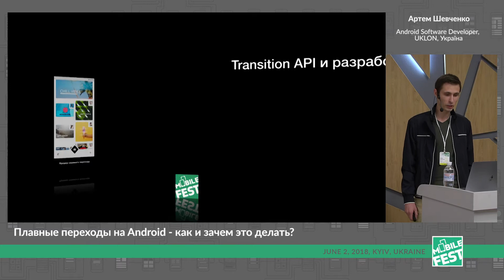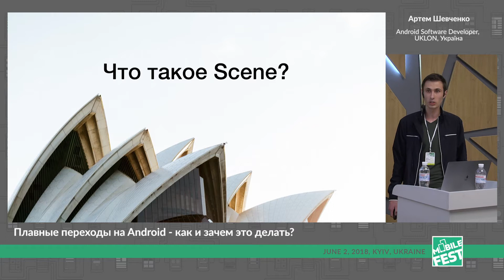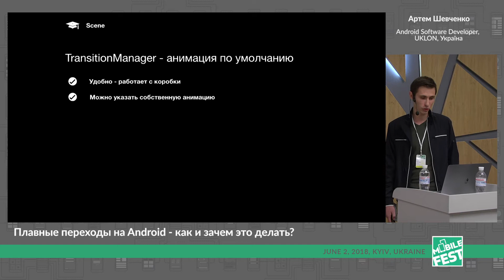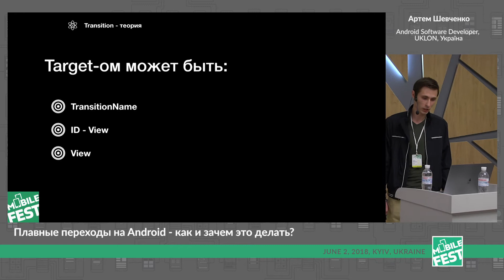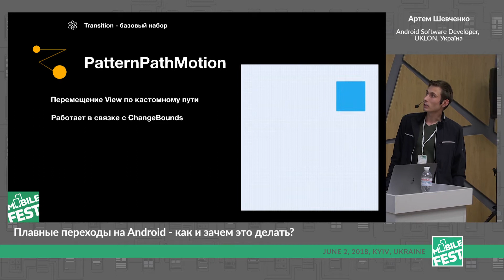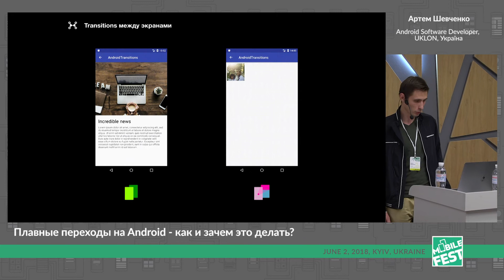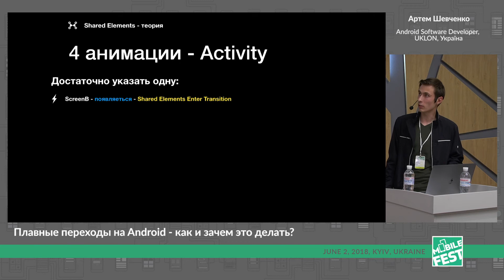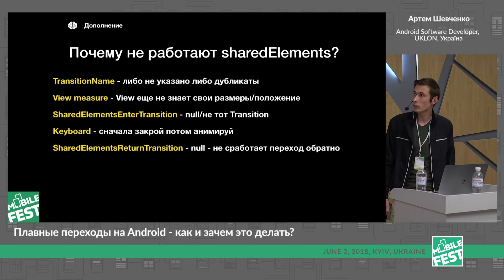Артем Шевченко. Плавные переходы на Android - как и зачем это делать? Mobile Fest 2018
The talk from Mobile Fest conference in Kyiv, Ukraine.

Как сделать красивый плавный переход между двумя экранами, как подружить это с асинхронным миром Android - все это в моем докладе. А еще общий обзор технологий и инструментов плюс более подробный разбор частных случаев. Будут бонусы и примеры на Kotlin.